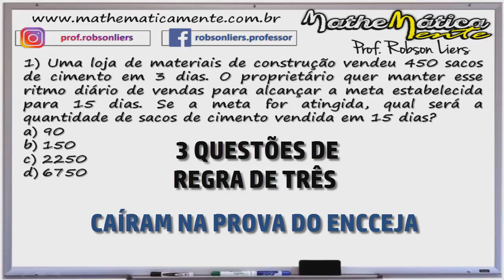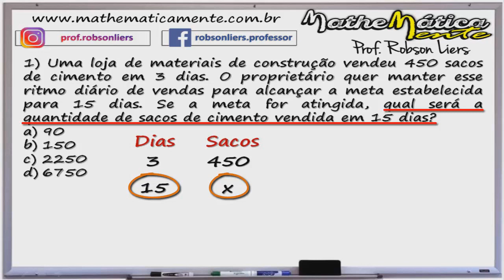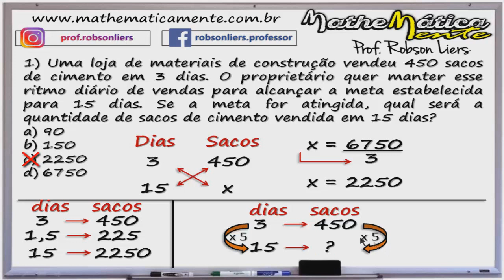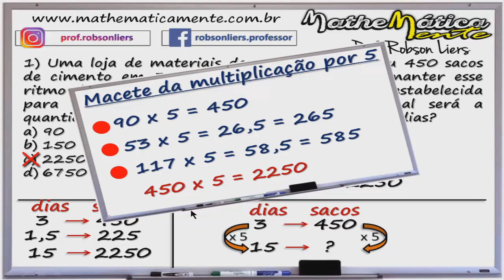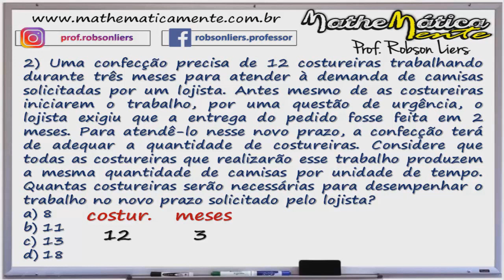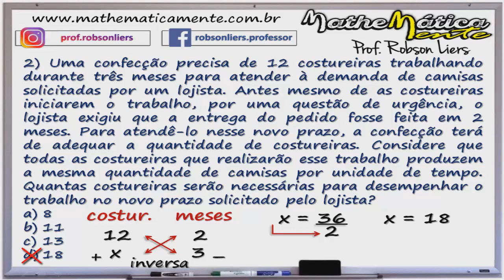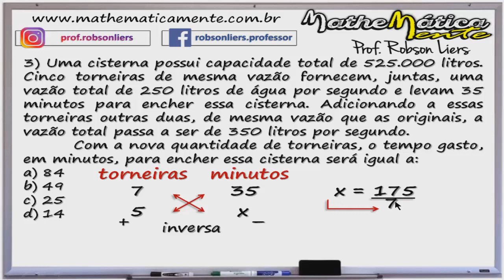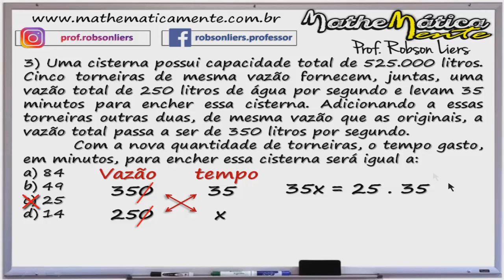3 QUESTÕES DE REGRA DE TRÊS DO ENCCEJA - Prof. Robson Liers - Mathematicamante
✔Este vídeo faz parte de uma série vídeos com questões de concursos de matemática envolvendo os mais variados assuntos.
✔Hoje temos duas questões de concursos do encceja com regra de três todas resolvidas com macetes e dicas essenciais pra você não perder tempo na hora da prova.
✔Uma das grandes dificuldades do aluno e do candidato ao concurso público na hora da prova é saber interpretar o problema de matemática, e as questões de matemática do encceja são todas de interpretação.

✅ 1) Uma loja de materiais de construção vendeu 450 sacos de cimento em 3 dias. O proprietário quer manter esse ritmo diário de vendas para alcançar a meta estabelecida para 15 dias. Se a meta for atingida, qual será a quantidade de sacos de cimento vendida em 15 dias?
a) 90
b) 150
c) 2250
d) 6750

✅ 2) Uma confecção precisa de 12 costureiras trabalhando durante três meses para atender à demanda de camisas solicitadas por um lojista. Antes mesmo de as costureiras iniciarem o trabalho, por uma questão de urgência, o lojista exigiu que a entrega do pedido fosse feita em 2 meses. Para atendê-lo nesse novo prazo, a confecção terá de adequar a quantidade de costureiras. Considere que todas as costureiras que realizarão esse trabalho produzem a mesma quantidade de camisas por unidade de tempo. Quantas costureiras serão necessárias para desempenhar o trabalho no novo prazo solicitado pelo lojista?
a) 8
b) 11
c) 13
d) 18

✅ 3) Uma cisterna possui capacidade total de 525.000 litros. Cinco torneiras de mesma vazão fornecem, juntas, uma vazão total de 250 litros de água por segundo e levam 35 minutos para encher essa cisterna. Adicionando a essas torneiras outras duas, de mesma vazão que as originais, a vazão total passa a ser de 350 litros por segundo.
Com a nova quantidade de torneiras, o tempo gasto, em minutos, para encher essa cisterna será igual a:
a) 84
b) 49
c) 25
d) 14

⚠ PROBLEMA PROPOSTO: AGORA É COM VOCÊ!

Uma indústria tem um reservatório de água com capacidade para 900 m³. Quando há necessidade de limpeza do reservatório, toda a água precisa ser escoada. O escoamento da água é feito por seis ralos, e dura 6 horas quando o reservatório está cheio. Esta indústria construirá um novo reservatório, com capacidade de 500 m³, cujo escoamento da água deverá ser realizado em 4 horas, quando o reservatório estiver cheio. Os ralos utilizados no novo reservatório deverão ser idênticos aos do já existente.
A quantidade de ralos do novo reservatório deverá ser igual a
a) 2.
b) 4.
c) 5.
d) 8.
e) 9.

➡Solução:
Temos aqui três grandezas: a capacidade do reservatório, a quantidade de ralos e o tempo em horas.
Temos duas grandezas diretamente proporcionais (capacidade e ralos) e uma inversamente proporcional (tempo). Sempre que houver valores inversamente proporcionais, eles deverão ser “invertidos”. Para montar a equação, colocaremos os valores da coluna “ralos” iguais ao produto da coluna “capacidade” pelo inverso da coluna “tempo”, isto é:

ralos = capacidade • “inverso de tempo”
6/x = 900 . 4/500 . 6

Simplificando a fração 900/500 por 100, e a fração 4/6 por 2, teremos:

6/x = 9 . 2/5 . 3
6/x = 18/15

Faremos agora a multiplicação cruzada:
18 . x = 6 . 15
18 . x = 90
x = 90/18
x = 5 ralos

Portanto, o novo reservatório deverá ter cinco ralos, e a alternativa correta é a letra c.

3 QUESTÕES DE REGRA DE TRÊS DO ENCCEJA   Prof Robson Liers   Mathematicamante